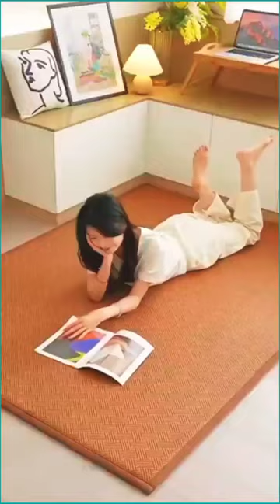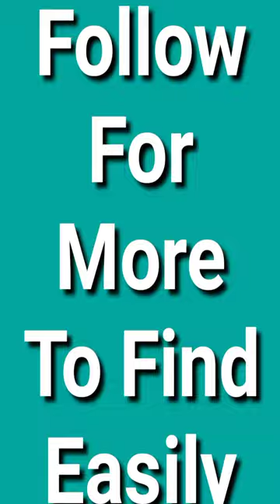Home gadgets/ Home decoration ideas/ Life Hacks